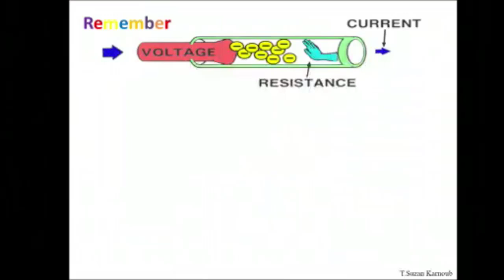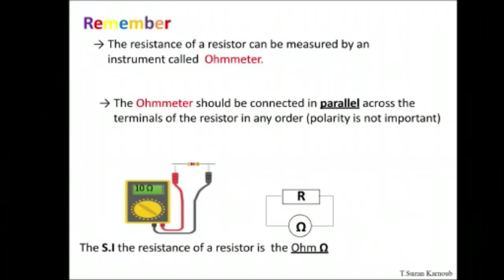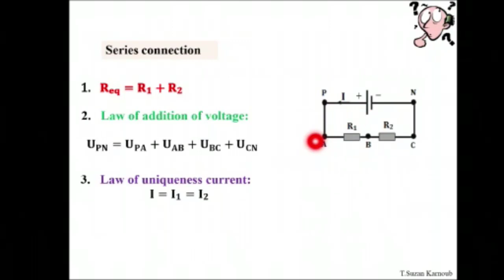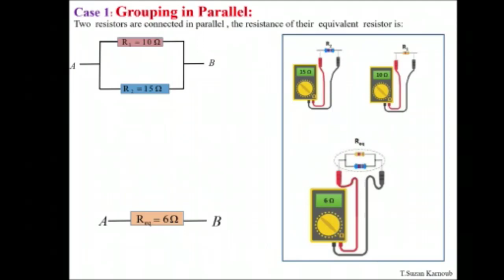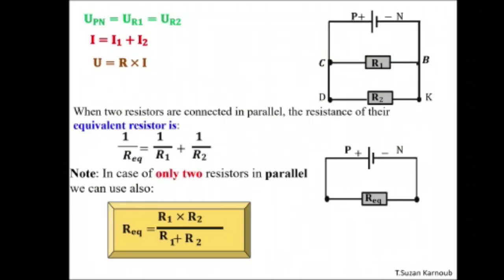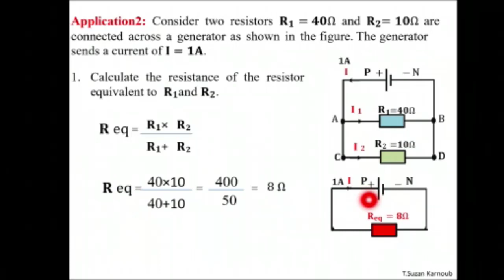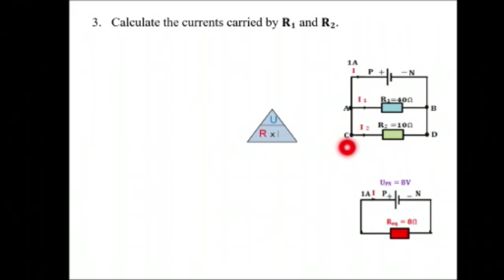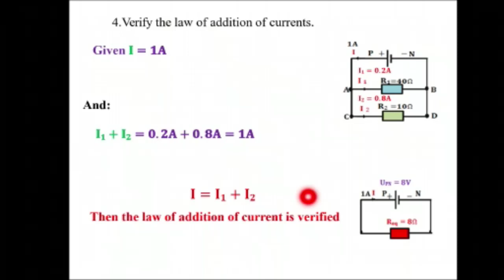Grade 9 lesson "Resistor " Video 5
Find the equivalent resistance for resistors connected in parallel.